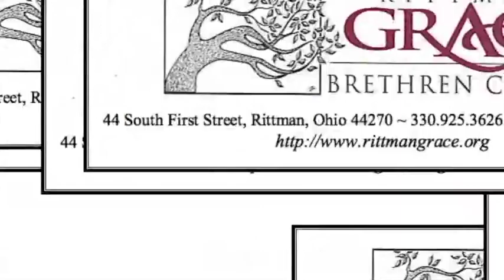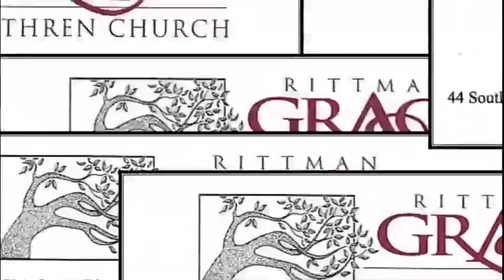So That You May Know